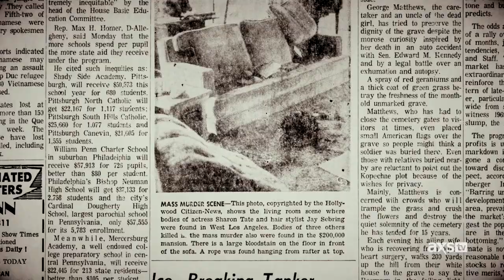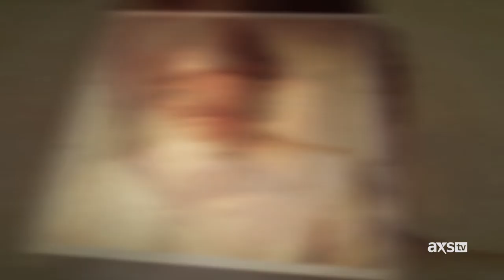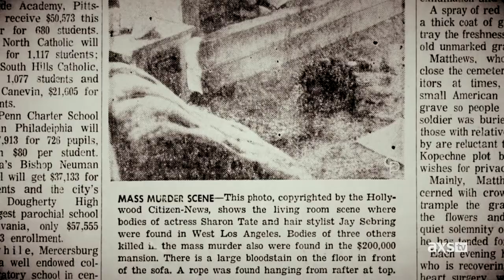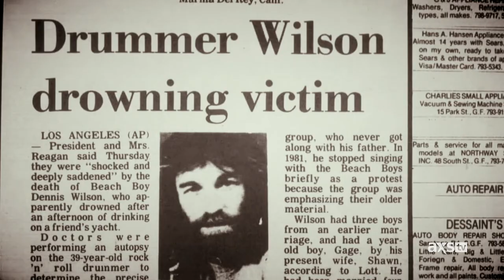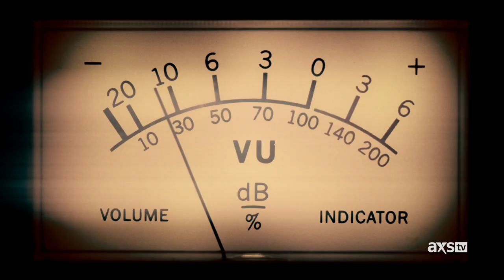Did The Beach Boys Trigger Charles Manson | Music's Greatest Mysteries Extended Sneak Peek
Drummer of the Beach Boys, Dennis Wilson befriended one of the most notorious serial killers in American history in Charles Manson. But when Dennis and the band recorded one of Charlie's songs without giving him song-writing credit, did they accidentally trigger the cult leader into becoming a killer?

NEW SERIES PREMIERE SUNDAY, NOVEMBER 15TH!
MUSIC’S GREATEST MYSTERIES investigates the most unique and enigmatic
stories in the history of music. The series covers topics that have altered or elevated the world of music, while highlighting the colorful characters that have indelibly changed the course of music history.